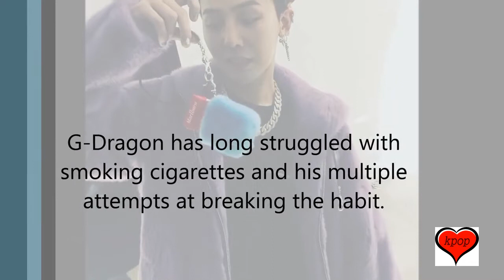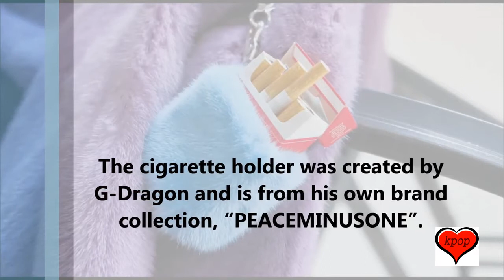Fans Worried About G Dragon’s Smoking Habit